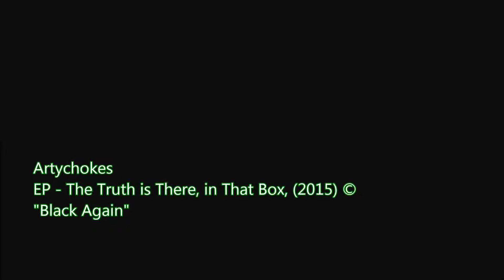Artychokes - "Black Again"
La música de Artychokes navega por diferentes estados de animo, de lo electrónico al sonido vintage de válvulas y cuerdas, de lo envolvente a lo estridente, nunca buscando encasillarse en un estilo musical concreto.

  "The Truth is There, in That Box" es el primer trabajo que los presenta en sociedad, 5 canciones grabadas, mezcladas y producidas por Artychokes en Valencia, lugar de residencia del dúo, en los estudios "The Black Elephant" entre los meses de Junio (2014) y Enero (2015).

 En sus letras encontramos, entre otras cosas,  pequeñas historias que abordan las vicisitudes que debe afrontar el hombre moderno de a pie, en un mundo dominado por las exigencias mediáticas y sociales, que condicionan su comportamiento y  pensamiento diariamente.

Artychokes son:

Vicente Delhom: (voz principal, guitarra, bajos, finger drum builder (FDB)

Sergio Sorace:  (samplers, secuencer, loops, voz, electronic bass, drum programing)